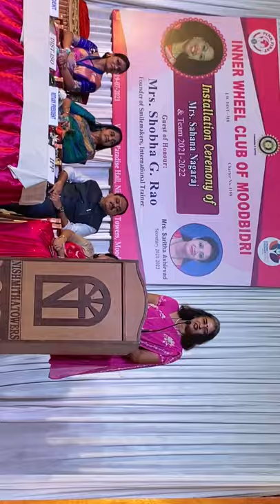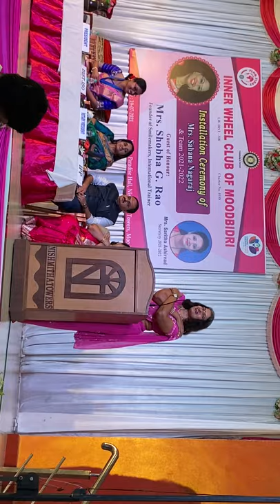Strong Women Stronger World theme -Shobha's talk to Inner Wheel audience on 19th July 2021